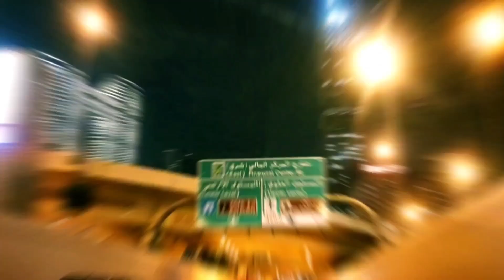Dubai Burj Khalifa Night Show & Fountain Show| Vlog 5 | Dubai Series 🇦🇪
Spent an evening at Dubai Mall visiting the spectacular Fountain Show and the Light Show of Burj Khalifa.

Shared the experience...